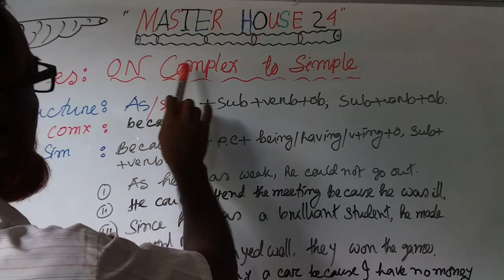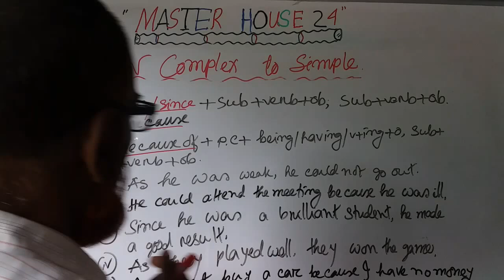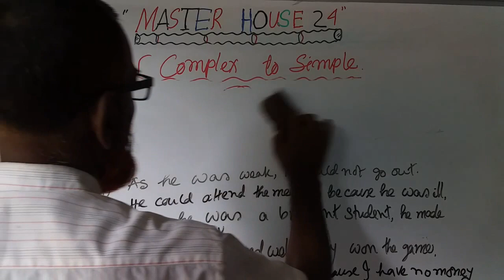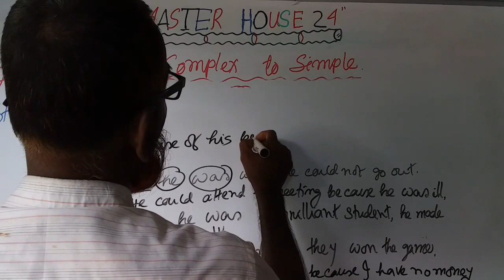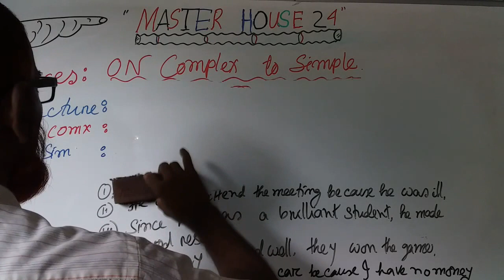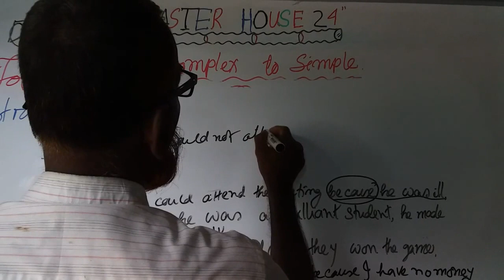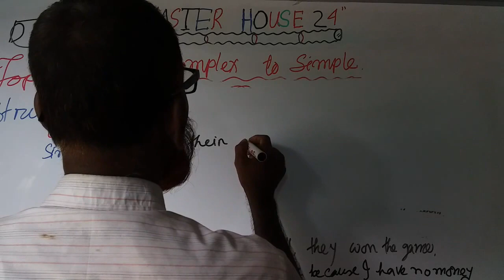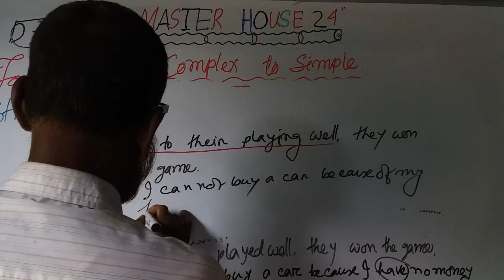The best method of changing complex to simple learn very excellently in practical life 2021🖐️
My dear lovely viewers welcome "Master  House 24" YouTube channel. Today  you are going to learn about  Complex  to  simple very excellently  in practical life  perfectly from this viduo. So please continue my viduo sothat you can learn the mentioned topice wonderfully in english grammar perfectly in details and be successful in real situation.

Many  thanks to visit my description with great patience. Next  time meet with  new viduo till then Allah Hafez